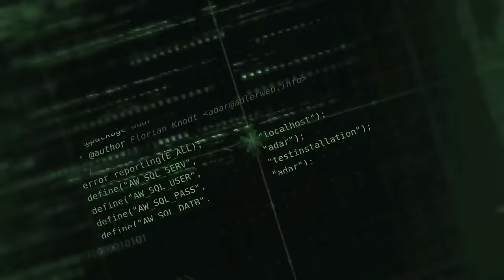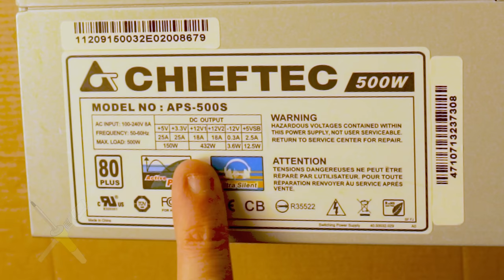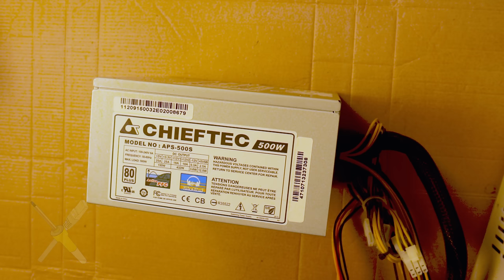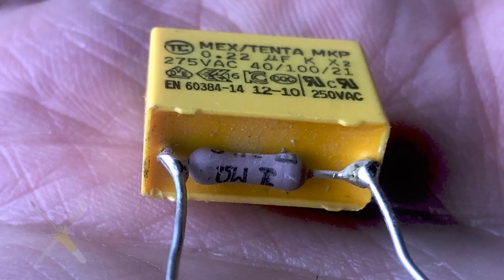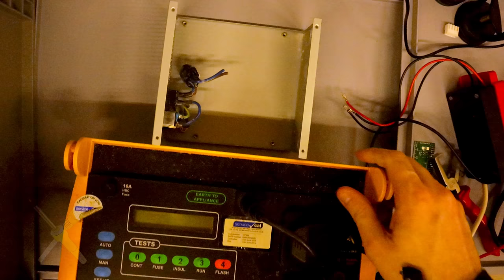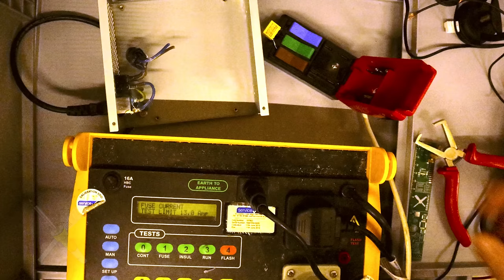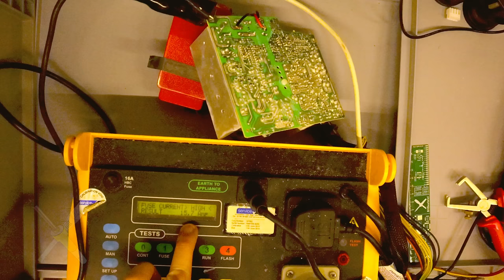BitBastelei #588 - PC-Netzteil Fehlersuche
Nicht gut – ein Kurzschluss hat einen Rechner außer Funktion gesetzt und den zugehörigen Leitungsschutzschalter ausgelöst. Die Sicherung im Netzteil ist noch ganz, am Eingang ist kein direkter Kurzschluss zu messen, beim Einstecken ist aber auch weiter reproduzierbar der LS am Auslösen. Gehen wir mal auf die Suche, ob wir die Ursache für diesen Fehler finden.

Inhalt:

00:00 Das Netzteil
02:40 Zerlegerei
06:15 Beulendoktor?
12:02 Testmessungen
20:26 Abschlussgemecker

Transparenz:

Es ist Elektroschrott.